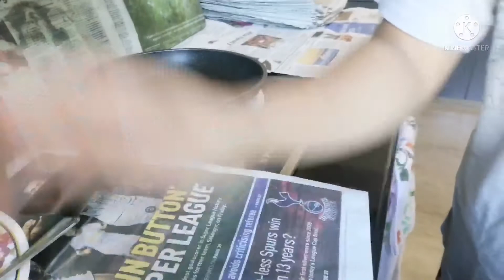How to cook talong at sardines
This is delicious...

Ingredients
 Talong
Sardines
Onion
Salt
Pepper powder